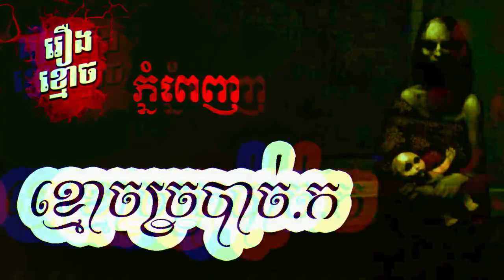ខ្មោចច្របាច់ក-រឿងពិត(ភ្នំពេញ)-Khmoch Jror Bach Kor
ខ្មោចច្របាច់ក-រឿងពិត(ភ្នំពេញ)-Khmoch Jror Bach Kor | Khmer Ghost Story

-Nonhuman-អមនុស្ស